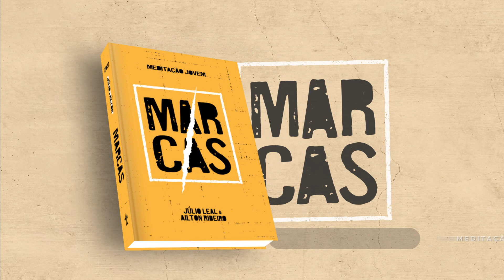Meditação Jovem: 29 Outubro - Não lhe pertence l Marcas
Acaso não sabem que o corpo de vocês é santuário do Espírito Santo que
 habita em vocês, que lhes foi dado por Deus, e que vocês não são
de vocês mesmos? 1 Coríntios 6:19

| VEJA TAMBÉM |